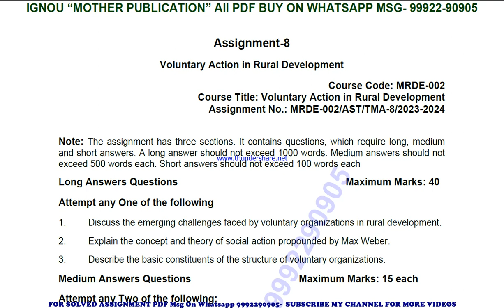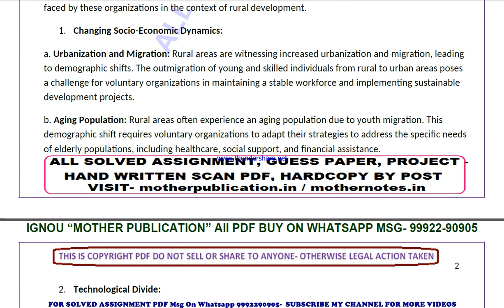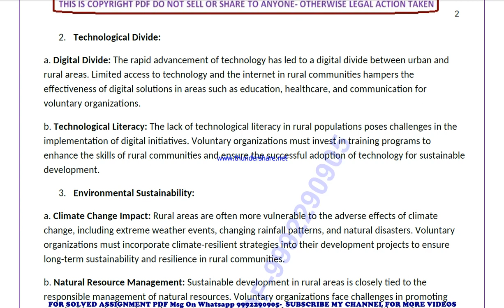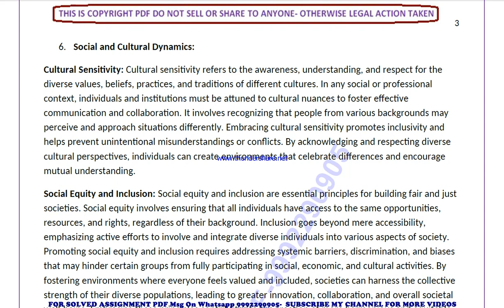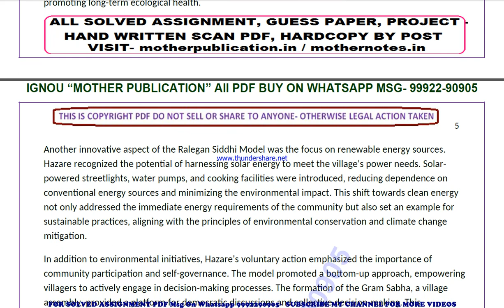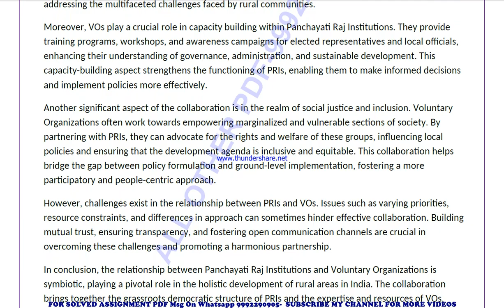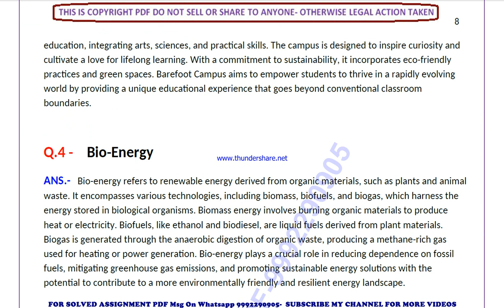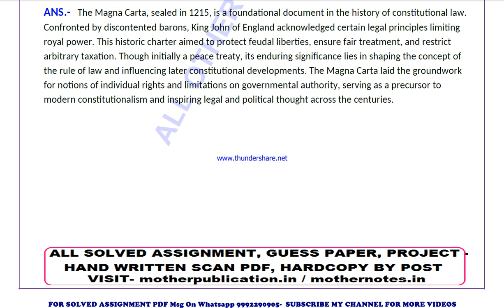mrde 002 solved assignment 2023-24 | mrde 2 solved assignment in english 2024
price-
bag-30rs

 ignou solved assignment mrde 2,
mrde 2 solved assignment in english,
 mrde 2 ignou assignment 2023-24,
  mrde 2 solved assignment 2023-24,
 ignou mrde 2 solved assignment free,
  solved assignment ignou 2023-24 mrde 2,
 solved assignment of mrde 2,
 mrde 2 ignou solved assignment kaise download kare,
 ignou solved assignment 2023-24 mrde 2,
mrde 002 solved assignment,
mrde 002 solved assignment 2023-24 in english,
mrde 002 solved assignment in english,
mrde 002 ignou assignment 2023-24 solved,
mrde 002 solved assignment 2023-24,
ignou mrde 002 solved assignment free,
mrde 002 solved assignment ignou 2023-24,
solved assignment ignou 2023-24 mrde 002,
mrde 2 solved assignment ignou exam preparation ignou exam
mrde 2 exam how to study for ignou,
exam mrde 2 exam preparation preparation for,
gnou exams mrde 2,
 ignou mrde 2 exam preparation,